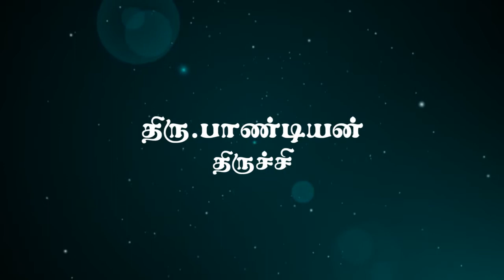Mr. Pandiyan shares his experience at Ongarakudil with Arangar TV